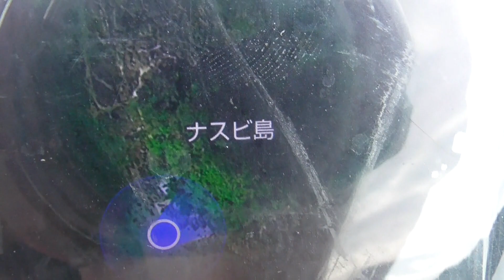天草の海に浮かぶ「ナスビ島」にボートで行ってみた！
地図で見つけた気になる島へ！
今回は「ナスビ島」に行ってみます！
数ある島の中でも変わった名前ですね。